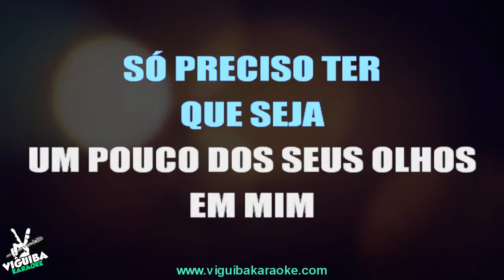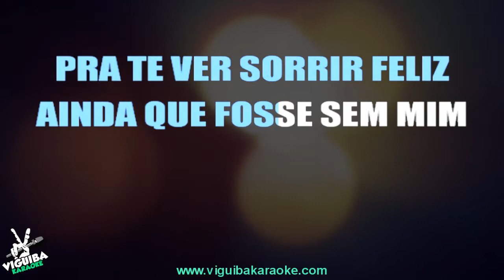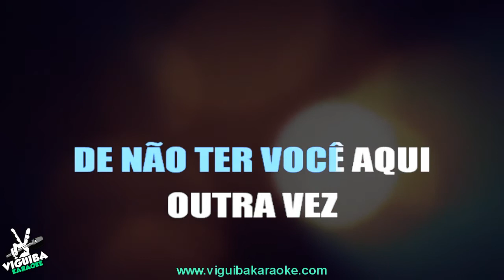🎤 Karaokê - Na Luz Do Som - Victor e Leo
✅ Para garantir que você nunca perca um karaokê novo,

✅ Compartilhe , Comente, Você Gostou deixe seu 👍

✅ Se você quiser usar nosso Instrumental em seus projetos para vídeos no Youtube , tudo que pedimos é que você deixe um para o nosso canal Viguiba Karaokê Online (Visível) e de os devidos Créditos .

✅ ATENÇÃO!
O reenvio deste videofonograma ao YouTube, SEM AUTORIZAÇÃO legal poderá lhe trazer problemas com direito autoral, denúncia do seu canal e consequentemente encerramento de sua conta. Envie para o Youtube o SEU conteúdo ORIGINAL.